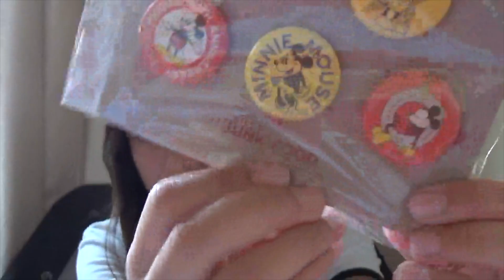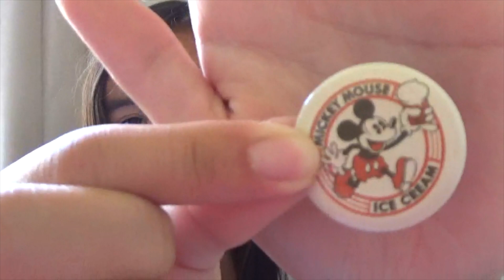A Disney Target Haul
Okay, so I may or may not have an obsession with Target. I got a few things (plus a hat...) and I hope you guys enjoy!
Still reading? Copy and paste ^ↀᴥↀ^  down below in the comments!